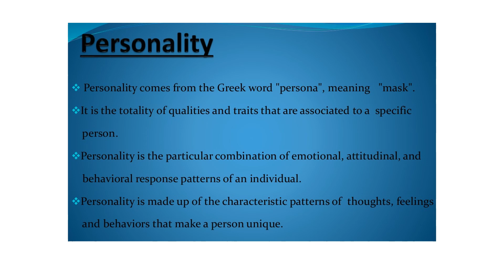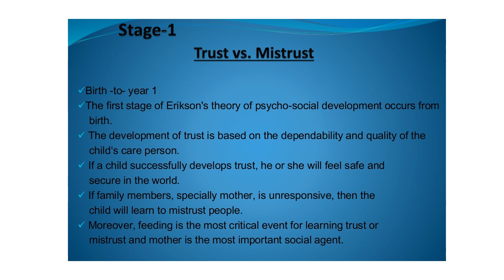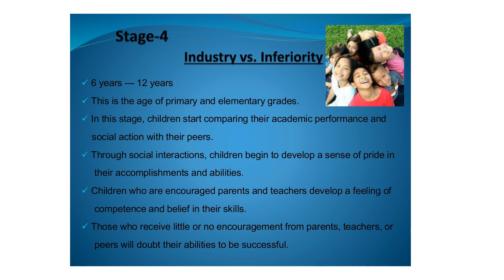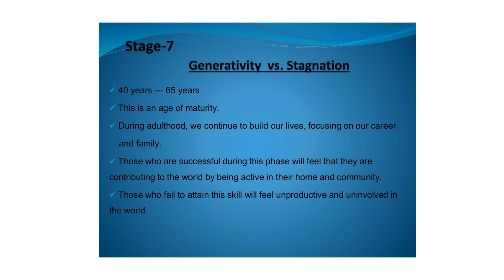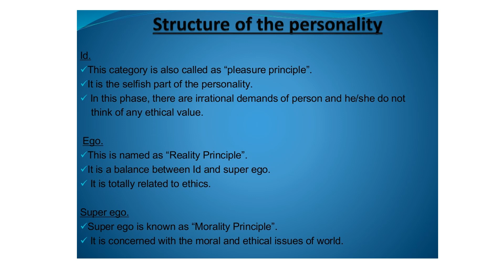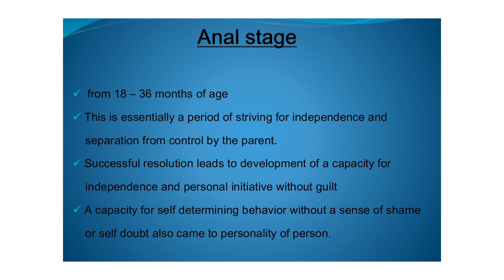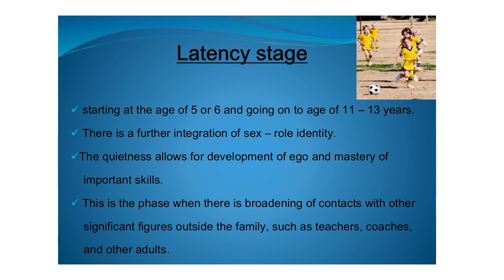PERSONALITY DEVELOPMENT THEORY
Personality development is the relatively enduring pattern of the thoughts, feelings, and behaviors that distinguish individuals from each other.[1] The dominant viewpoint in personality psychology indicates that personality emerges early and continues to develop across one's lifespan.[2] Adult personality traits are believed to have a basis in infant temperament, meaning that individual differences in disposition and behavior appear early in life, potentially before language of conscious self-representation develop.[3] The Five Factor Model of personality maps onto the dimensions of childhood temperament,[4] suggesting that individual differences in levels of the corresponding personality traits (neuroticism, extraversion, openness to experience, agreeableness, and conscientiousness) are present from young ages.